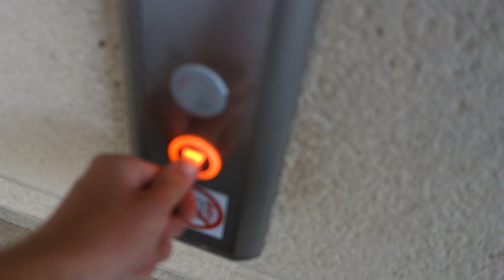Lift at Southgate Car Park in Bath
Welcome back to another video. In this video, we take a look at the lifts at Southgate Car Park in Bath. Southgate is a regenerated shopping area of Bath with a high range of top branded shops, restaurants and cafes. Underneath the shopping area is a massive car park, and the lifts to get down to the car park is located in the shopping area.

These lifts have a capacity of 21 persons, 1600kg. The floors served are: -3, -2, -1, 0 and A. The manufacturer is KONE.

This was recorded on 25/07/24 at 18:15